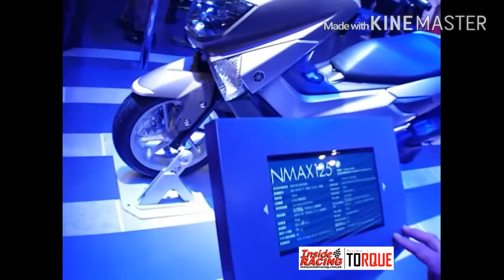Inside RACING: 2016 Yamaha N Max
The new 2016 Yamaha NMax scooter at the Tokyo Motorshow. Soon to be released in the Philippines featuring advance engine innovations from Yamaha.